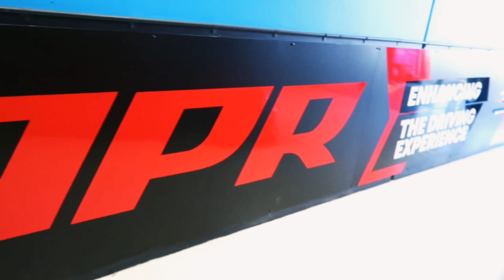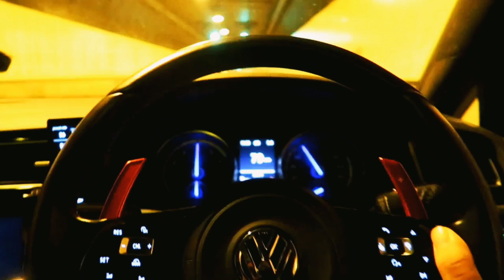VW GOLF R - Loud APR pops and bangs & APR RS3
I took my golf r to 999 automotive to get the updated APR 2.7 ECU tune. The long awaited pops and bangs in motion for golf r & s3 ,we also took the rs3 for a drive to feel the difference with e85 ! Massive thanks to 999 automotive!